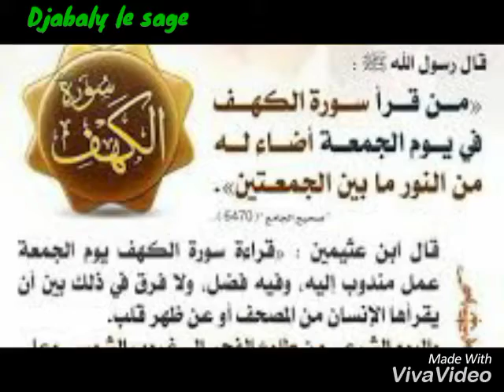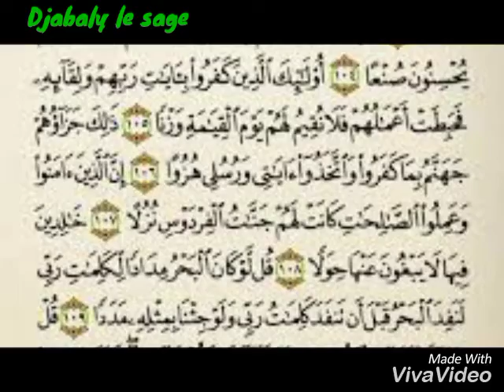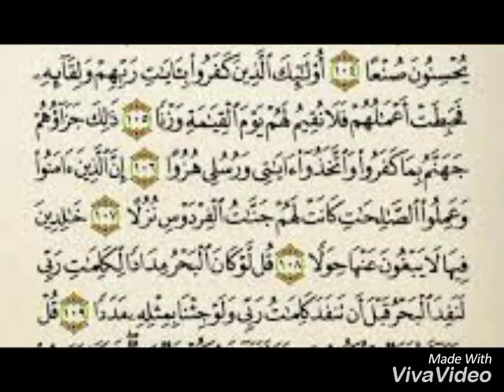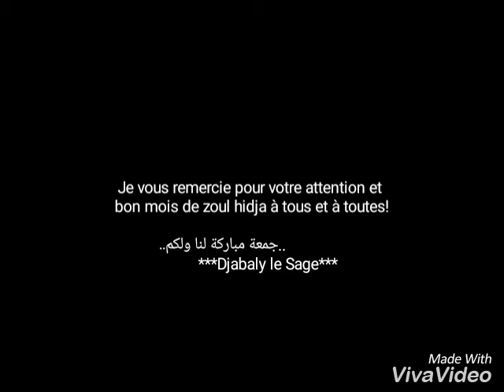sourate khaf la dernière page سورة الكهف آخرة الصفحة... رواية ورش الجبلي الحكيم